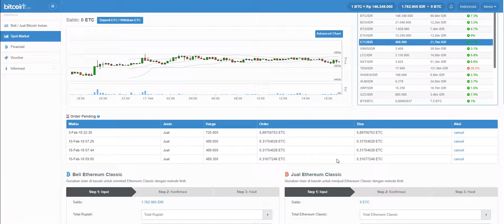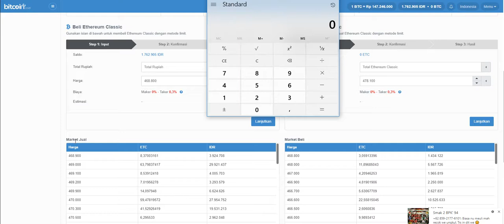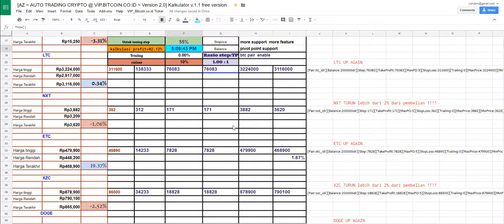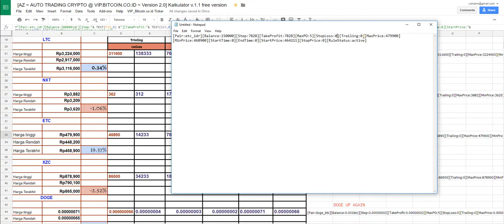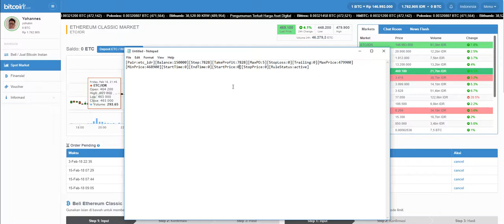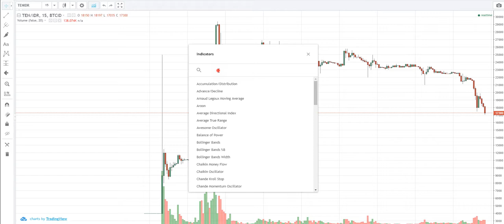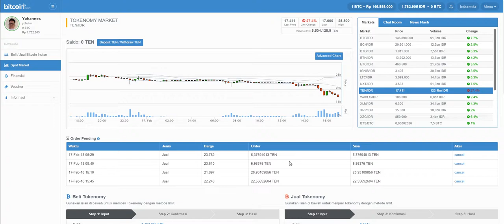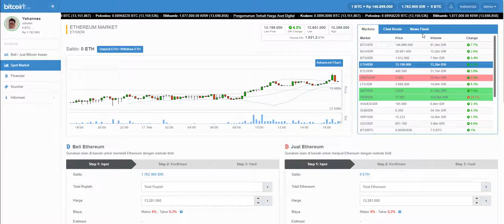Mudahnya membuat Pair dengan auto Trading Kalkulator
[AZ ~ AUTO TRADING CRYPTO @ VIP.BITCOIN.CO.ID ~ Version 2.0] Kalkulator v.1.1 free version

Halo  saya  akan memperkenalkan sebuah  tools yang powerFull untuk Membantu kalkulasi pair pada auto trading bo